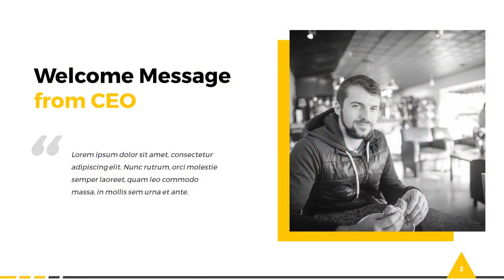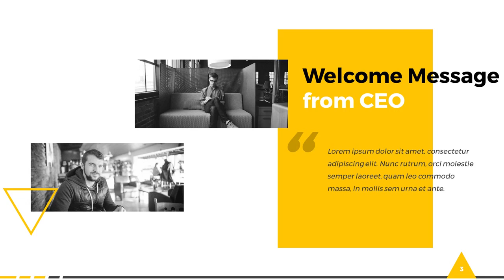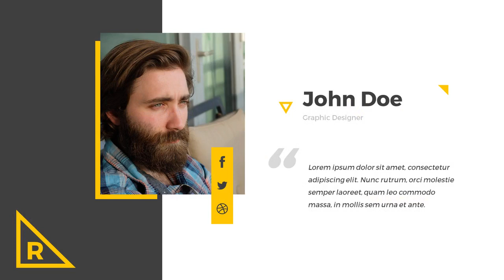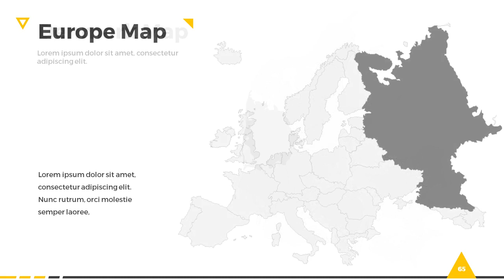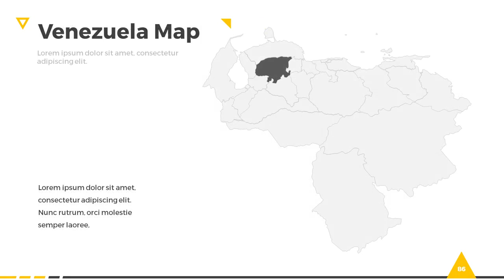Rohman Multipurpose Powerpoint Template - Graphicriver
Overview
Rohman Multipurpose Powerpoint Template has a professional, ultra-modern and unique design, where each slide is created with love and attention to detail. Rohman Multipurpose Powerpoint Template is a multipurpose Powerpoint template that can be used for any type of presentation: business, portfolio, corporate, branding, advertising etc.

Presentation Features

* 90++ Unique Slide
* PowerPoint PPT
* PowerPoint PPTX
* PDF Documentation
* Easy to use
* Image placeholders
* Drag and Drop Image
* Clean, modern, multi-purpose design can be used for any type of presentation
* Professionally designed slides
* Strong focus on typography and usability
* Made very carefully with attention to detail
* Based on master slides
* Media placeholders
* Editable charts
* Predefined text styles
* Unique mockup devices
* World map with separate areas
* Unique portfolio slides
* Vector based icons
* Easy color change
* Full HD
* Free support
* Please note, preview images are not included into main file

Font Used

Credits

For buyers Thank you for the using our presentation template. We hope that our work will help you to look presentable in front of your audience.

New! Minify Minimal Powerpoint Template